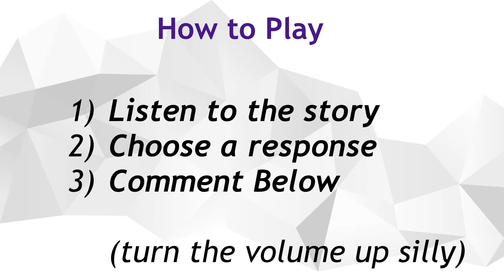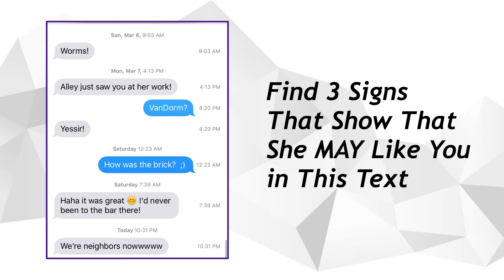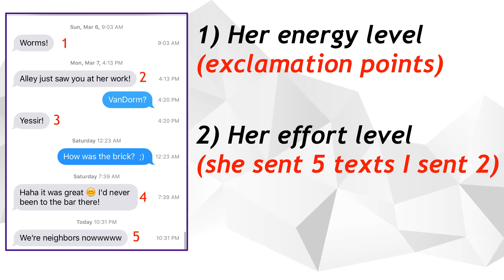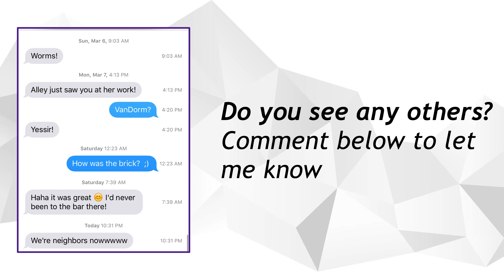3 Signs a Woman Likes You (Texting Quiz)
How good are you at texting girls?  This video will show 3 signs that a woman likes you... can you find any others?  Use a REAL text message and see if you are able to see the signs that she likes you over text.

1)  **Get the #1 Texting Strategy Guide for Men**